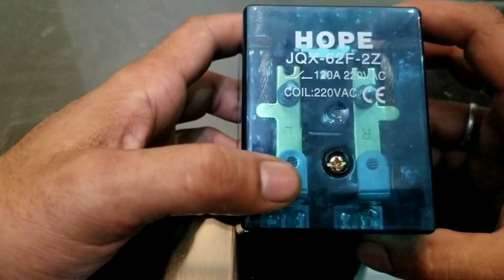220 Rile 120 empair Connection karne ka asan tarika |Technical solar A-grade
220 Rile 120 empair Connection karne ka asan tarika |Technical solar A-grade